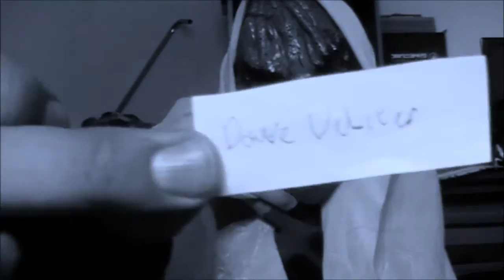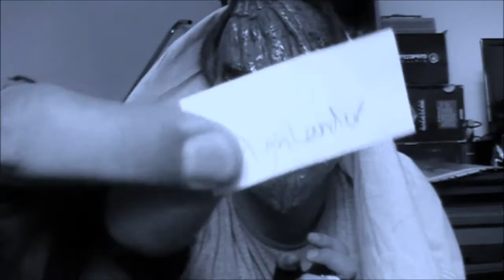The Winners of the Pumpking's Competition! (15/07/2015)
So the Pumpking's competition is over! Who won? Watch and find out!